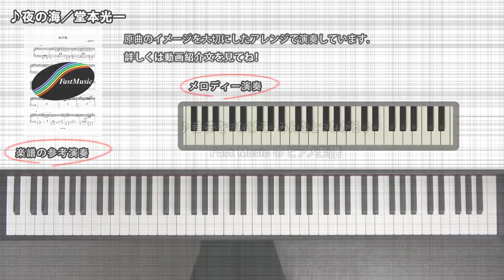【ピアノソロ楽譜】夜の海／堂本光一－KOICHI DOMOTO『Endless SHOCK』劇中歌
KOICHI DOMOTO『Endless SHOCK』劇中歌、堂本光一「夜の海」のピアノソロアレンジです。楽譜・音源の詳細はコチラ（